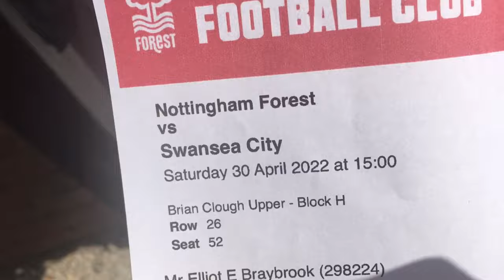SURRIDGE HATTRICK AS FOREST SMASH SWANS 🎩 - Nottingham Forest 5-1 Swansea City - Match Vlog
A Brilliant day out as Forest thump Swansea 5-1 at the City Ground, could it be a massive step towards promotion? We will have to see what happens against Bournemouth on Tuesday night…
YOU REDS!!